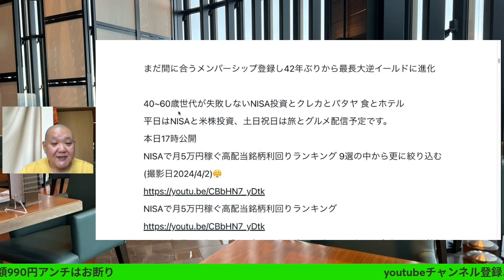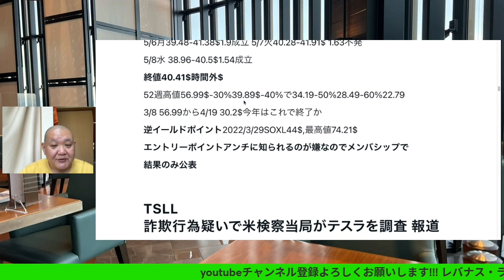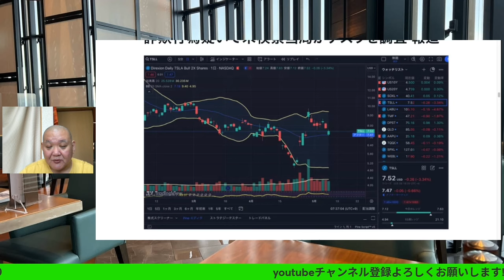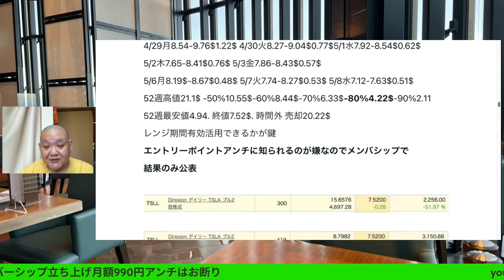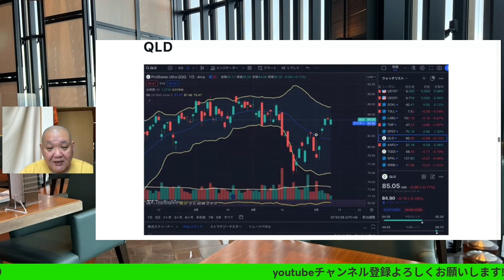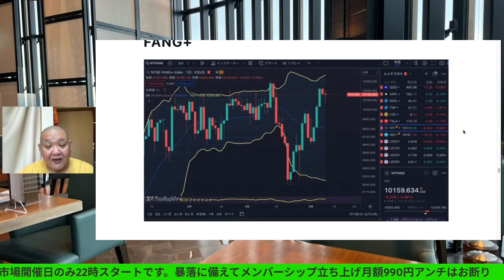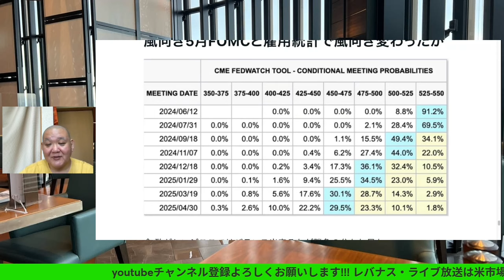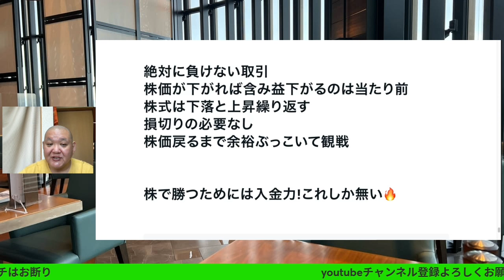最高のタイミング😃米検察当局がテスラを調査 報道、詐欺行為の疑いで🔥2024/5/9（木）大人の遊びしょうじゃないか!現物米株取引は大人の嗜みです😇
最高のタイミング😃米検察当局がテスラを調査 報道、詐欺行為の疑いで🔥2024/5/9（木）大人の遊びしょうじゃないか!
現物米株取引は大人の嗜みです😇

40~60歳世代が失敗しないNISA投資とクレカとパタヤ 食とホテル情報発信